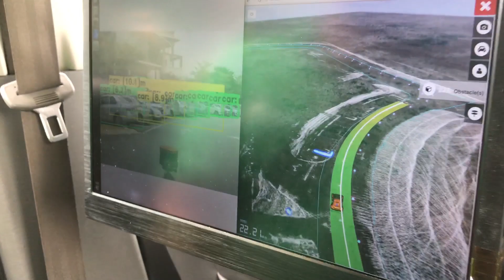Experiencing Autonomous (Self-Driving) Vehicle in Cyberjaya Malaysia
The technology is by eMoovit x UTM. The company is now based at Futurise in Cyberjaya, Malaysia.